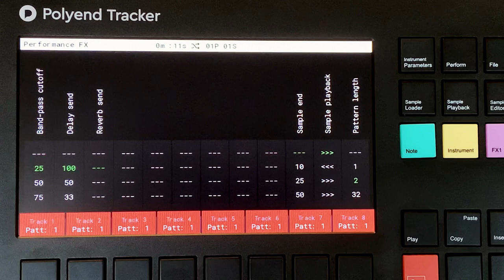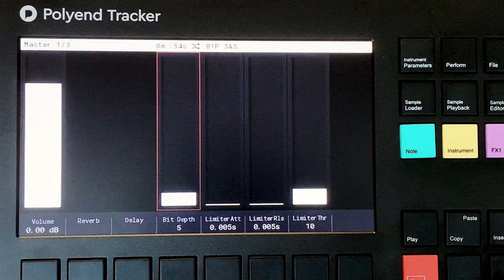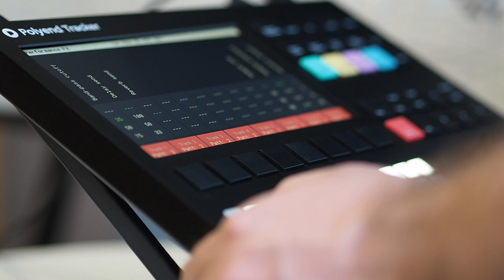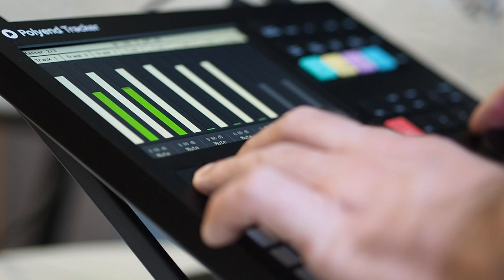Against Entropy: An Exercise in Creative Destruction with Polyend Tracker [disquiet0460]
How filthy can the Polyend Tracker get? Pretty damn filthy I'd say. (This is part of Disquiet Junto Project 0460: Creative Destruction.